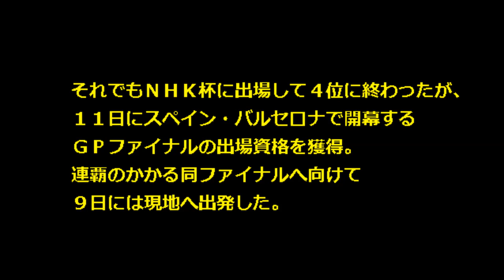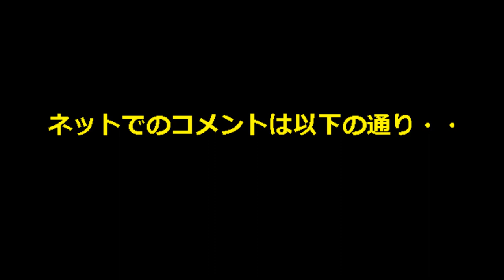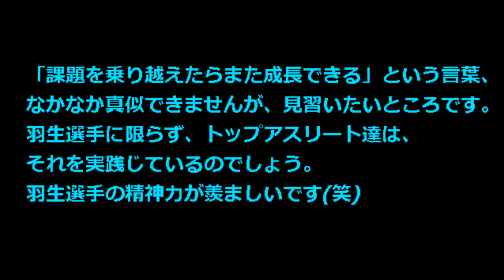【松岡修造 羽生結弦 インタビュー 動画】フィギュアNHK杯直後 報道ステーション『ダメだ、俺』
フィギュアスケート男子の羽生結弦９日、テレビ朝日系のニュース番組「報道ステーション」で松岡修造キャスターのインタビューコーナーに出演しました。